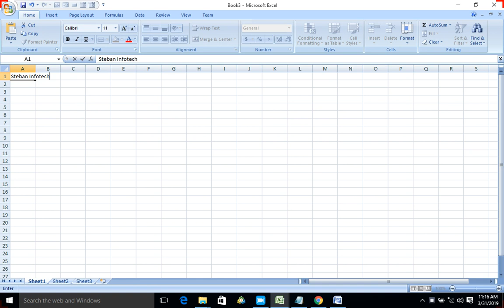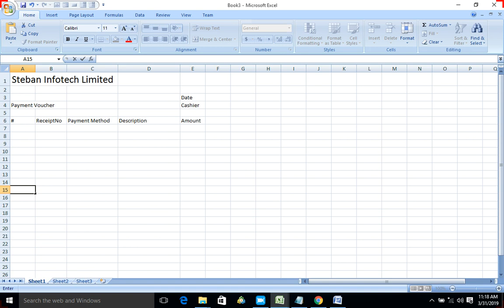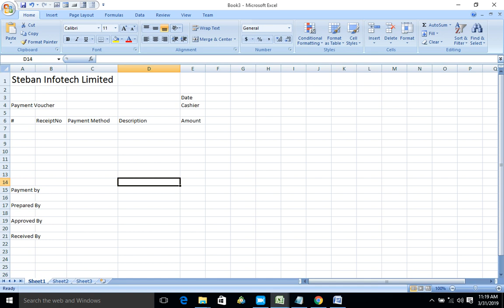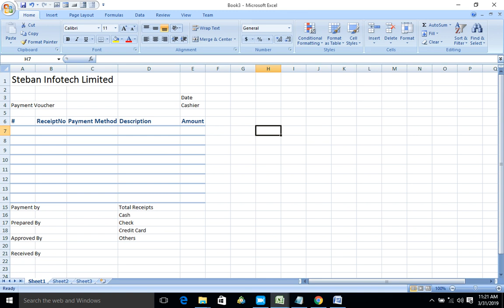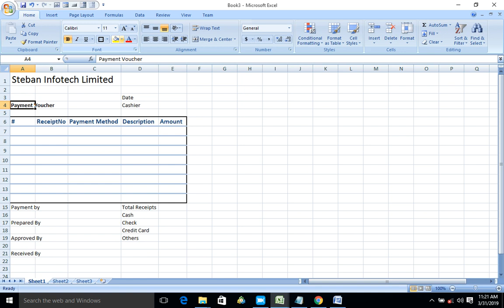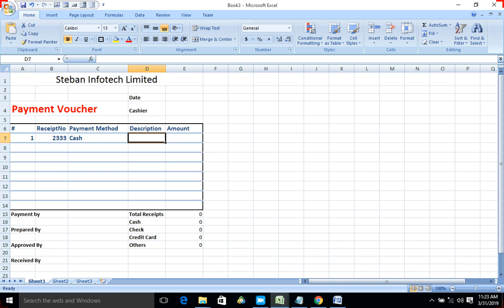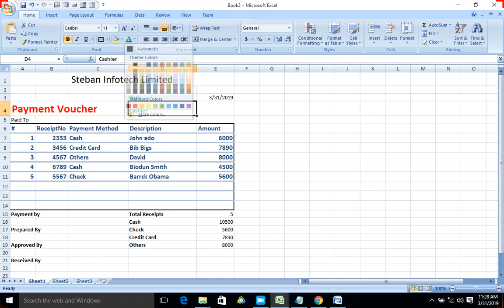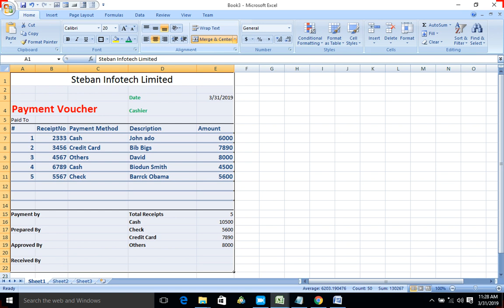how to prepared payment Voucher in Excel